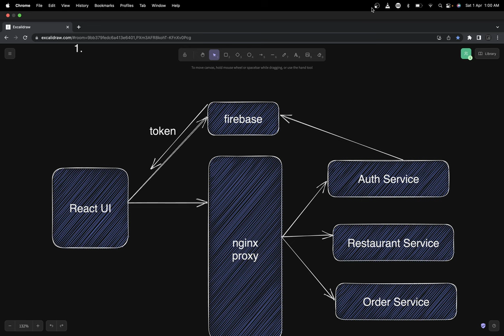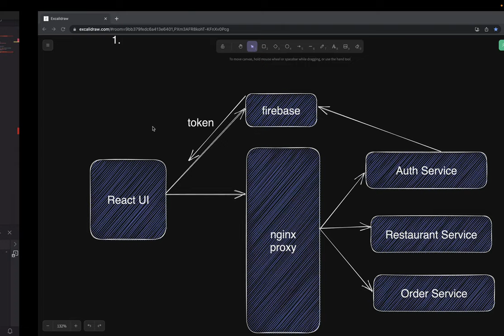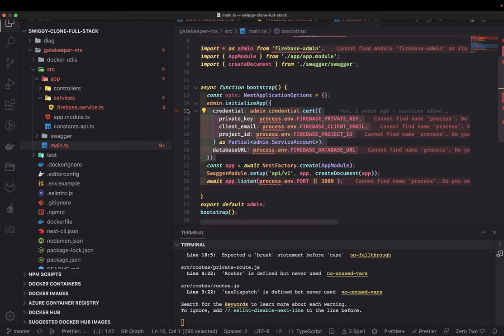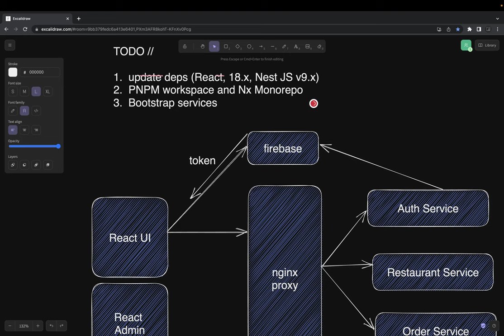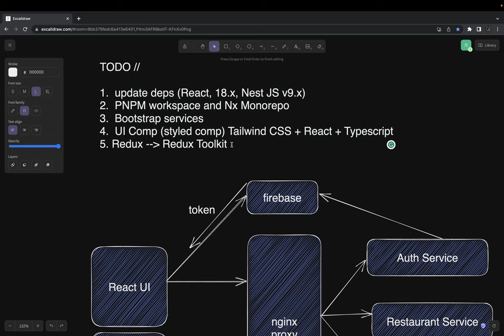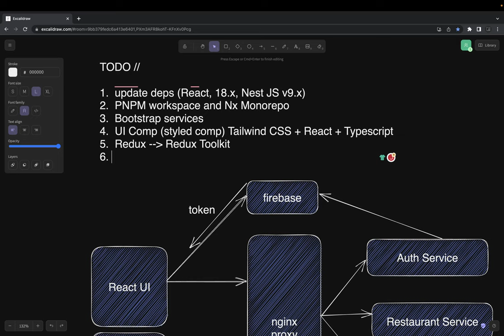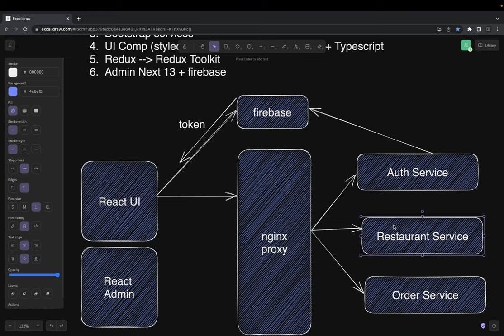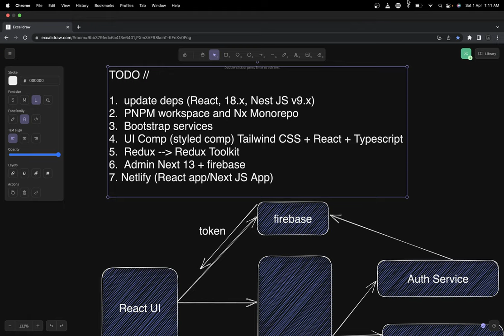Swiggy Clone App - Adopting Latest Tech Stack microservices #55